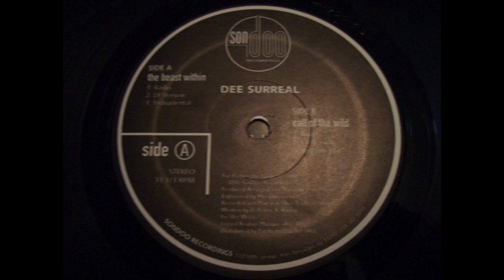Dee Surreal – The Beast Within bw Call Of The Wild FULL VLS (INDIE RAP)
NY, 2000. Another cheap indie here. Enjoy!

1LOVE!